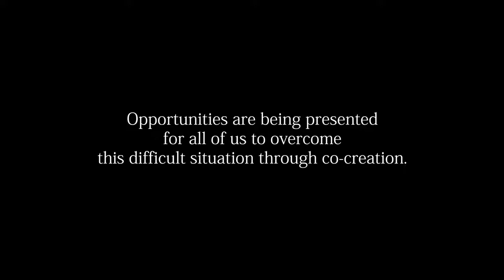Y-PORT movie （English）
Since January 2011, the City of Yokohama has been implementing the Yokohama Partnership of Resources and Technologies (Y-PORT) Program in order to utilize its experiences in urban development and technologies and know-how of private sector to help cities in emerging economies to solve their urban issues and also Yokohama companies to expand their businesses overseas.

This introduces Y-PORT Projects with comments of experts.

International Affairs Bureau, City of Yokohama

横浜市　国際局　国際協力課